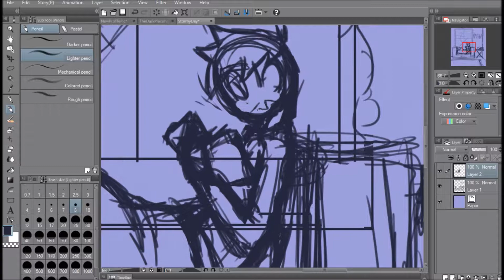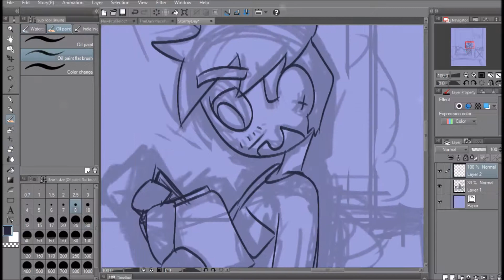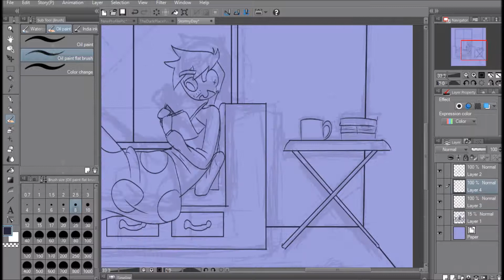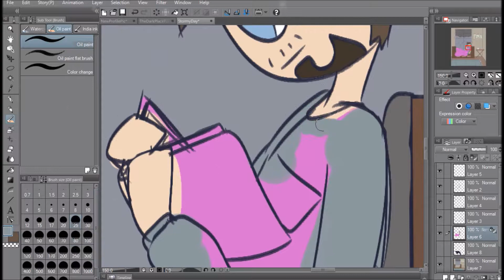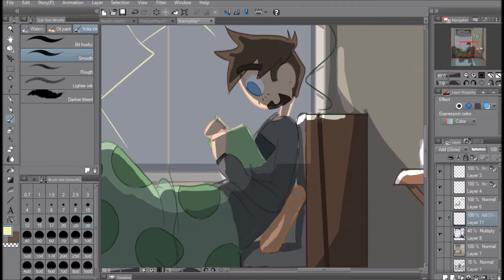【Speedpaint】Stormy Day [Jacksepticeye]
-Check description for further detail-

It's been storming here in the East Coast of America, so it got me in the mood to draw something a little moody. I don't have much to say about this except I am proud of this drawing!

[Music]

[Programs]
Drawing: Clip Studio Paint
Recorder: Bandicam
Editor: Movie Maker